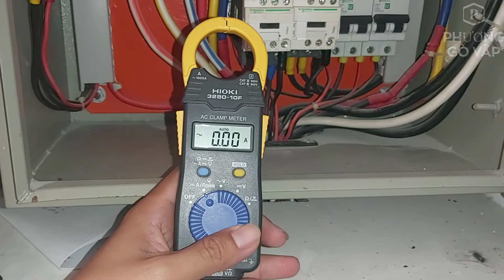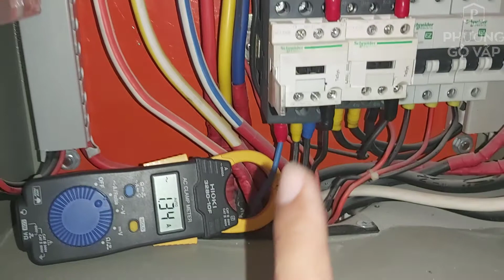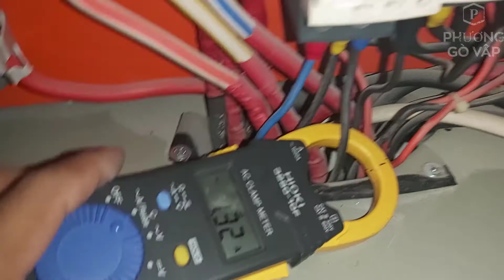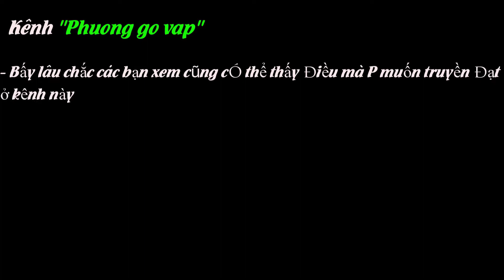Hướng dẫn đo tải của động cơ sử dụng Đồng hồ Ampe kẹp HIOKI 3280-10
Để đáp ứng trong công việc dễ dàng thì theo Phương đồng hồ ampe kẹp Hioki 3280-10 phải gọi là tuyệt vì:
- Nhỏ gọn.
- Càng dẹp nhở, kẹp được ở những nơi dây nhiều có độ hở ít.
- Bền ( vì đang sử dụng mấy cái mà chưa nào hư vặt hay lỗi gì )
- Tất cả là Auto dễ dàng cho người ko rành đọc chỉ số cũng có thể hiểu được ( ví dụ đồng hồ kim thì phải biết coi )